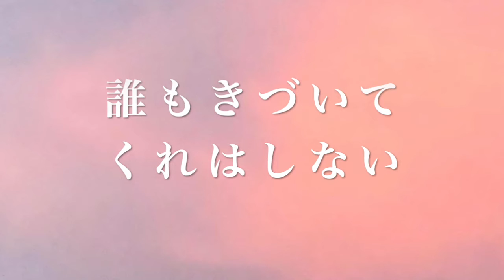落合さとこ「皮膚」satoko ochiai / skin 〜内なる神様/内側と外側/god〜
シンガーソングライター 落合さとこ作品 の、歌詞を味わうシリーズ。

うたごとに、ひとことひとこと、丁寧に紡ぐ
落合さとこワールドをご堪能ください。

「皮膚」
作詞、作曲、うた：落合さとこ

【落合さとこ】オフィシャルサイト（今後リニューアル予定）

このチャンネル＝猫髭うたたね舎チャンネル。いろいろな再生リストがあります。

【SNS】共通の投稿をしています。

【ラジオ】
「落合さとこ ラジオ招き猫」
毎月第二水曜日午後三時 FMスマイルウェ〜ブ(サイマル放送対応）